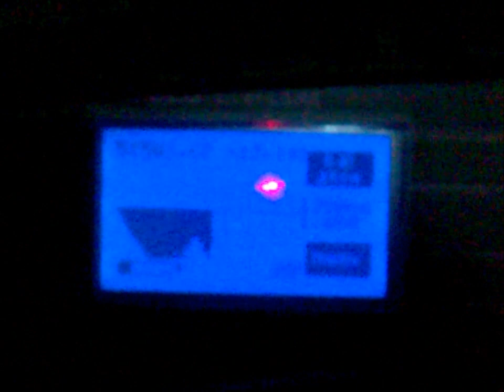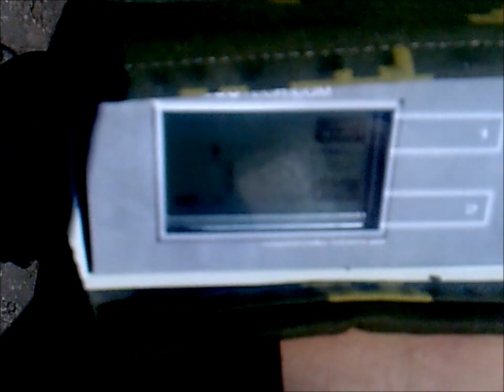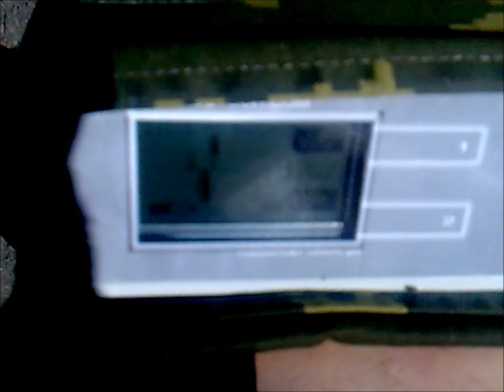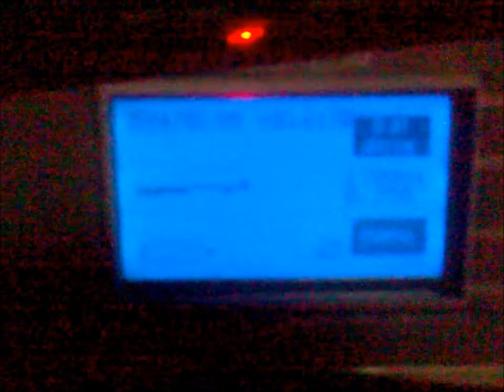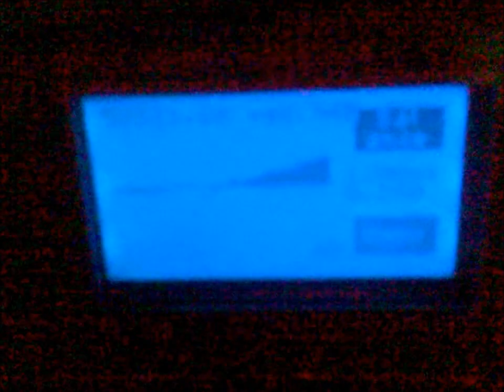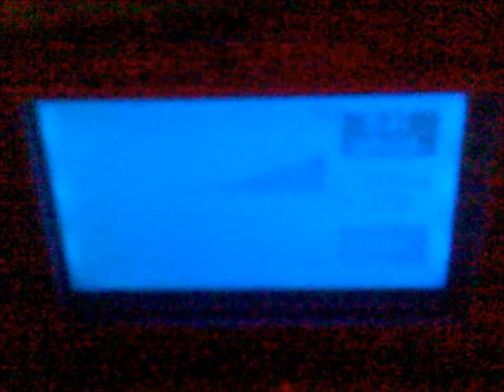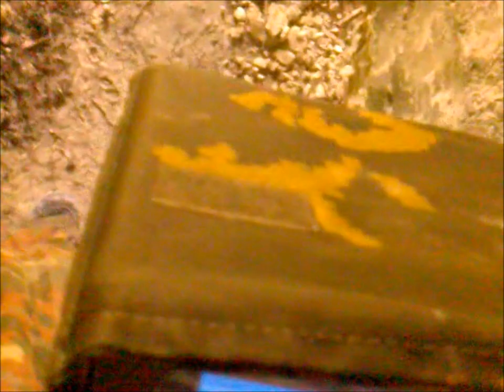Работа с магнитометром DEEPGEOTECH.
Работа с магнитометром DEEPGEOTECH. Воронеж 2011.